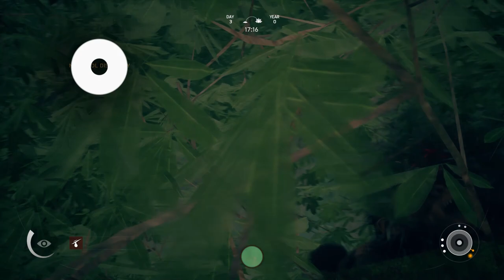Ancestors The Humankind Odyssey Gameplay - (No Commentary) - Meeting the Eagle!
In this Episode i explore around the starting area, meet the giant eagle, and have my first death. More episodes coming soon!

Ancestors: The Humankind Odyssey is a third-person open world survival game where you Explore, Expand, and Evolve to advance your clan to the next generation in this exhilarating new adventure from the creator of Assassin’s Creed.

Developer
Panache Digital Games
Publisher
Private Division